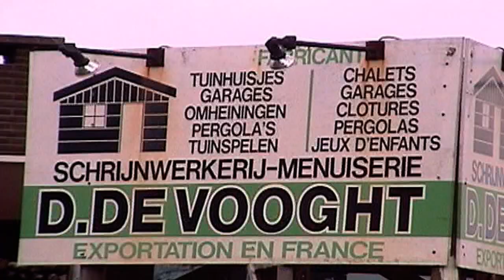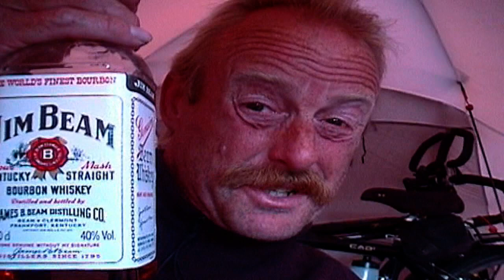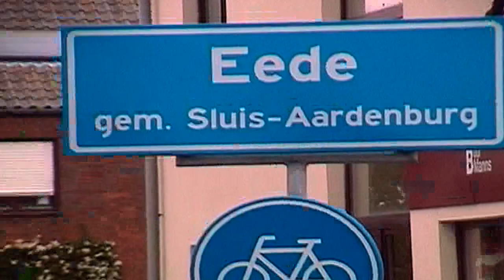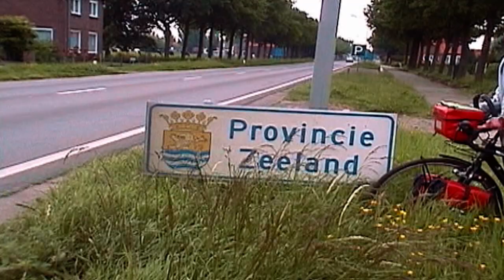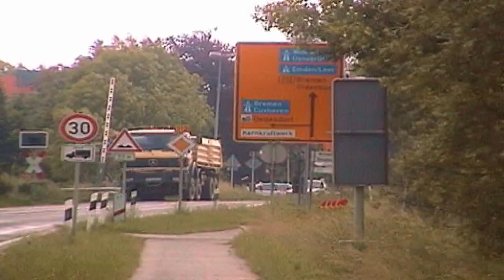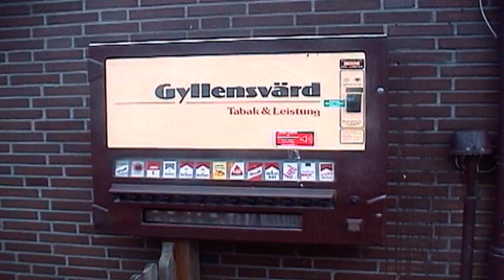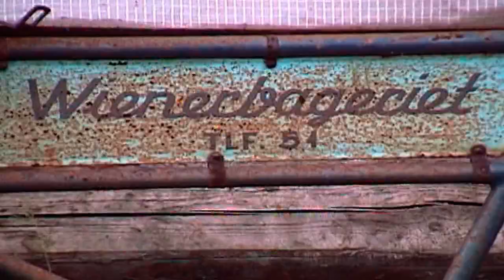Europe by Bicycle Pt6 Belgium, Germany, Denmark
Rob and Mary's bicycle tour continues into Belgium then Northern Germany then Denmark across to Sweden during summer 1998